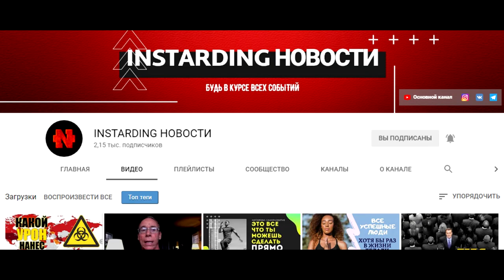Уоррен Баффет - потерял $2 млрд на акциях авиакомпаний.Ежегодное собрание Berkshire Hathaway 2020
👇 Отзывы из закрытого канала!

Что думает о ситуации в мире один из величайших инвесторов? О чем жалеет Уоррен Баффет? Об этом сегодня в выпуске.